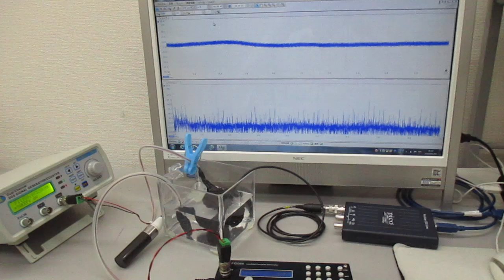オリジナル超音波実験（発振制御技術） Ultrasonic-labo